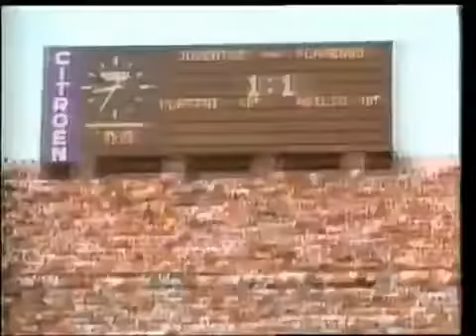Juventus FC vs CR Flamengo 1983